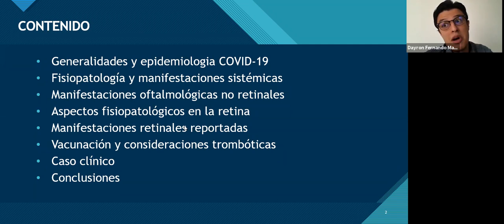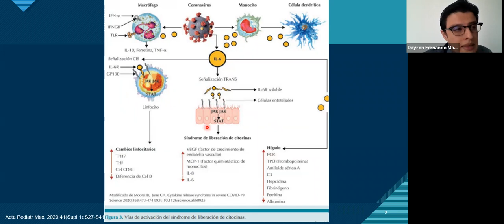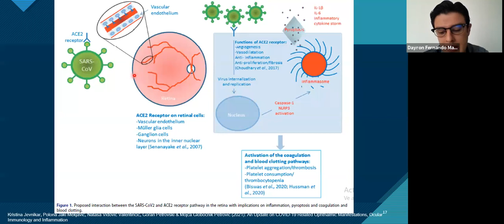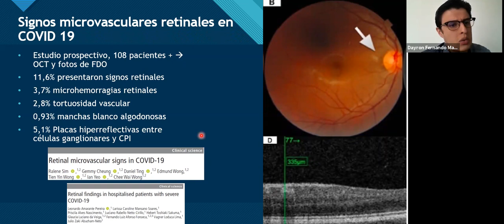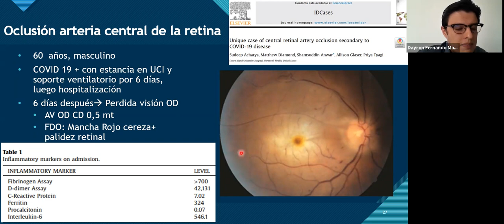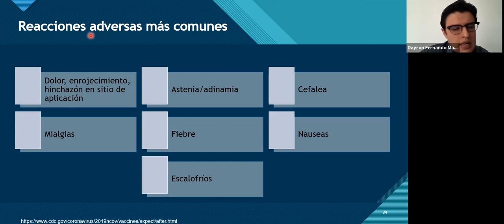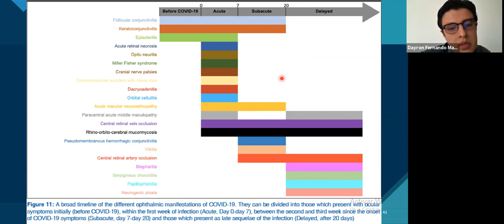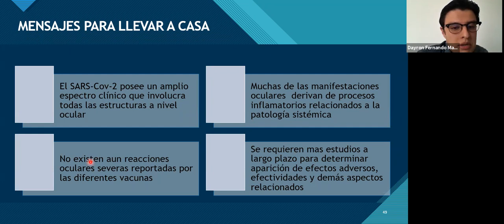Infección por SARS-Cov-2 en el contexto oftalmológico y retinal: ¿En qué vamos? Dr. Dayron Martinez